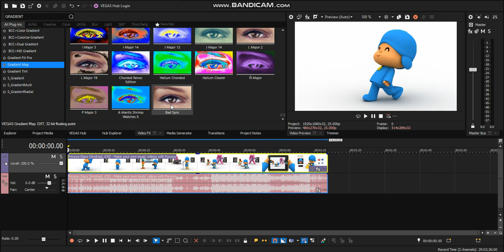(REQUESTED BY @iiPLVM2935) How to make Bad Sync